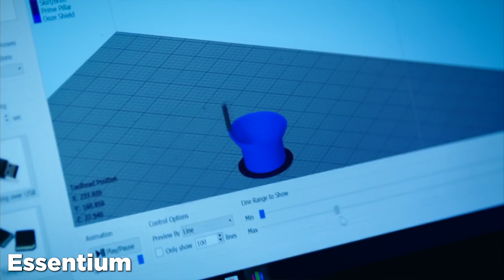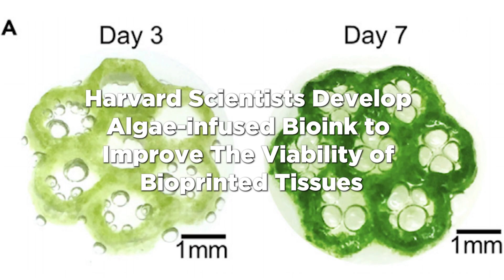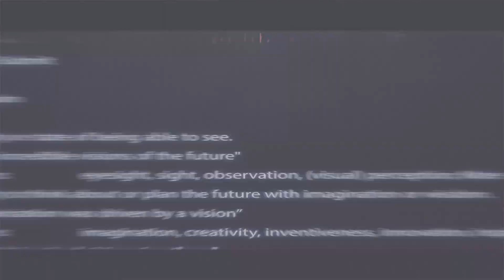3D Printed Apartments, USAF Picks Essentium, Canon Recycles Old Printers, ORNL Nuclear Reactor Parts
Vision Miner 3D Printing News! December 2nd, 2020

0:00 Intro

00:08 BWXT And Oak Ridge Announce Developments in 3D Printed Nuclear Reactor Components

Leading nuclear and fuel component supplier BWX Technologies (BWXT), together with Oak Ridge National Laboratory, has announced advancements in the development of a new additive manufacturing technology specifically for the production of reactor components. By providing a method of 3D printing the components, the idea is that they can be rapidly deployed with all of the environmental and design benefits of additive manufacturing.

01:16 The U.S. Air Force picks Essentium for MRO project

3D printer producer Essentium has been awarded a U.S. Air Force (USAF) contract to develop additive solutions for creating aircraft parts, as well as Maintenance Repair and Overhaul (MRO) applications. Within the collaborative project, Essentium will deploy its HSE 3D printing technology to accelerate aircraft repairs, and quickly get aircraft back in the air.

02:29 Canon is now making 100% recycled 3D printing filament from used equipment

In a relatively surprising announcement, Canon Ecology Industry Co., Ltd. (a company founded in 2004 for the repair and regeneration of old equipment) has independently developed two types of filaments for 3D printers made of recycled plastic for the exteriors of broken and old Canon multifunction devices, including printers, copiers, and toner cartridges.

03:45 The First 3D-Printed Apartment Building in Germany is now Under Construction

Located in Bavaria, germany, the building will accommodate five apartments across three floors with approximately 380 square metres (4,000 square feet) of living space built using a 3D construction printer called ‘BOD2’.

04:34 Despite COVID the 3D Printing Market Will Be Worth $45bn in 2030

This report takes an in-depth look into established printer types including Vat Photopolymerisation (SLA/DLP/CLIP), Powder Bed Fusion (SLS/DMLS/EBM); Material Extrusion, Material Jetting, Binder Jetting, Directed Energy Deposition and Sheet Lamination.

05:44 NEWS BLITZ!

3D Systems Unveils Advancements in Creation of World’s Largest, Fastest Powder Metal 3D Printer for CCDC Army Research Laboratory

Firehawk Aerospace raises $2M for its 3D printed rocket propulsion tech

Harvard Scientists Develop Algae-infused Bioink to Improve The Viability of Bioprinted Tissues

Sculpteo And BASF Launch a New Bio-sourced Nylon PA11 (nylon) Range of Materials

Australian Navy Starts Pilot Program with Large-Format WarpSPEED Metal 3D Printer

iPhone 12 Pro’s LiDAR Scanning and 3D Printing: What will it Mean?

At Vision Miner, we specialize in Functional 3D printing, especially high-performance plastics like PEEK, ULTEM, PPSU, PPS, CFPA, and more.